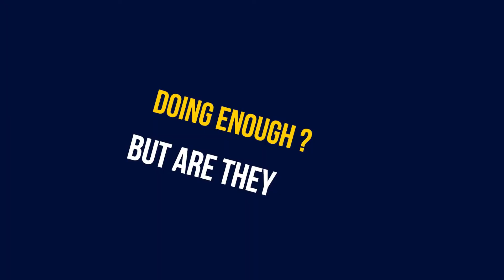Importance of Data Analytics in Pharma and Lifesciences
Understand how to stay competitive and ahead of the business in the Pharmaceutical and Life sciences industry by providing a personalized experience for customers.